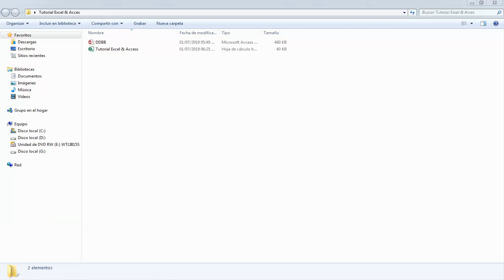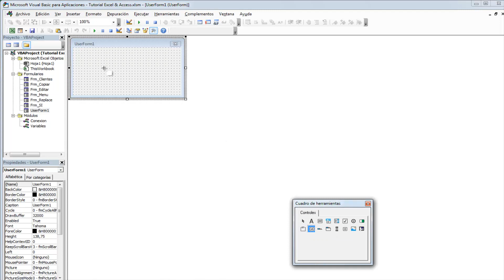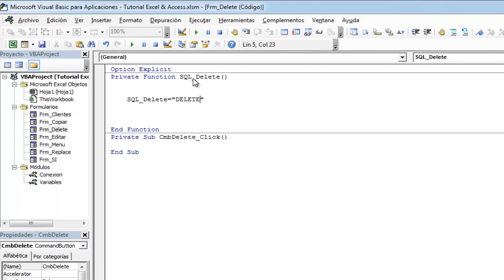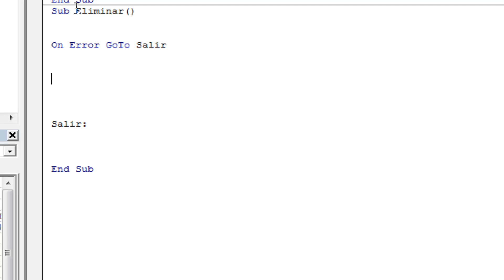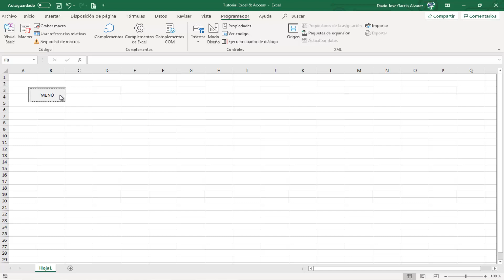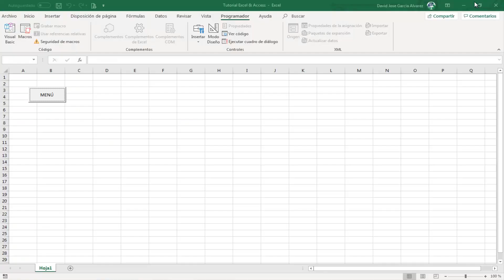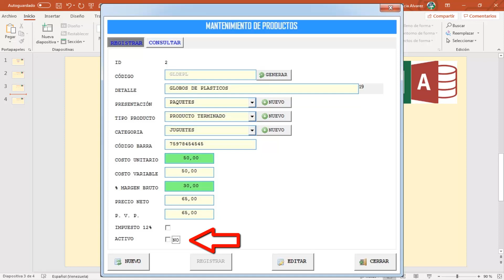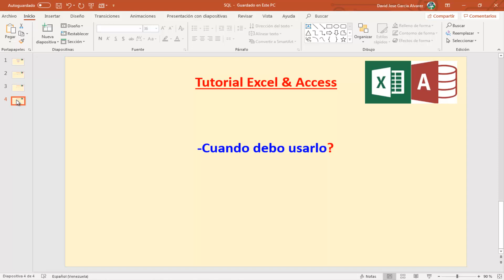Sentencia DELETE Comando DML N° 14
Comando DML-SQL
Sentencia DELETE
En este video se muestra como usar la sentencia DELETE de los comandos DML para la eliminación de registros por criterios (por registro) así como la eliminación masiva sin criterios.